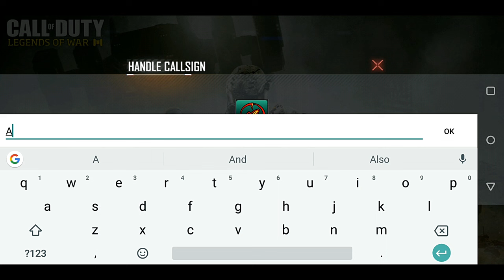CALL OF DUTY : MOBILE - FIRST LOOK! ALPHA VERSION (2018) HD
CALL OF DUTY : MOBILE FIRST LOOK Gameplay by Tencent Games. It was launch in google playstore of Australia back in december 2018 for beta test.

All gameplay footage is captured on One plus 5T.

►One Plus 5T

►Internal Sound Recorder

Please watch till the end it takes lots of effort to make such videos. I hope you will enjoy it. :)